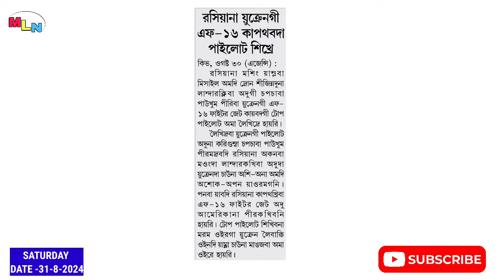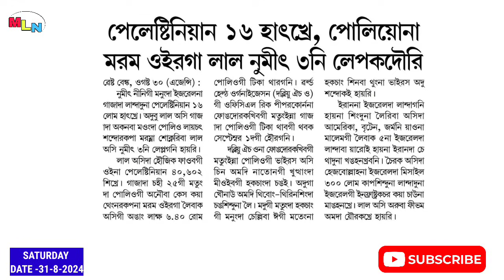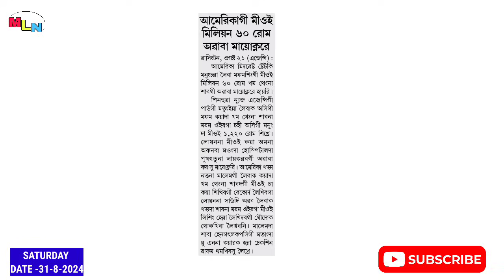𝗥𝗨𝗦𝗦𝗜𝗔 𝗡𝗔 𝗨𝗞𝗥𝗔𝗡𝗘 𝗚𝗜 𝗔𝗙 𝟭𝟲 𝗞𝗔𝗣𝗧𝗛𝗔𝗞𝗛𝗥𝗘 🔥🔥 𝗟𝗔𝗟 𝗡𝗨𝗠𝗜𝗧 𝟯 𝗟𝗘𝗣𝗞𝗔𝗗𝗢𝗨𝗥𝗜 || 𝗠𝗟𝗡